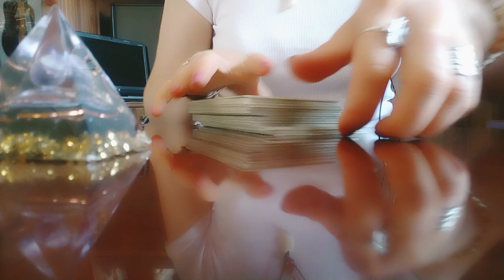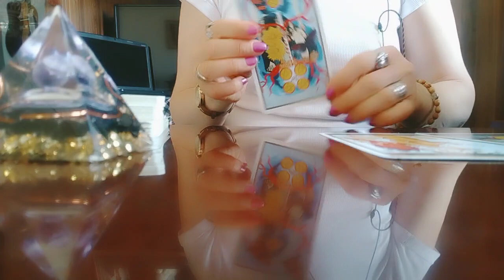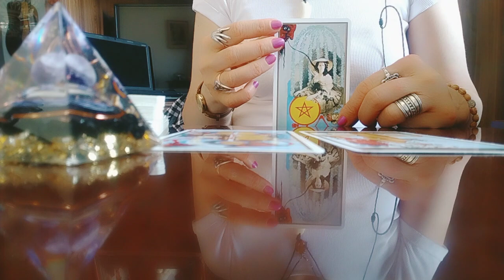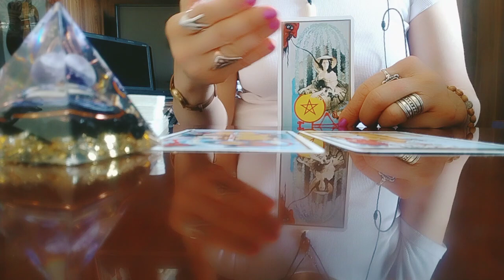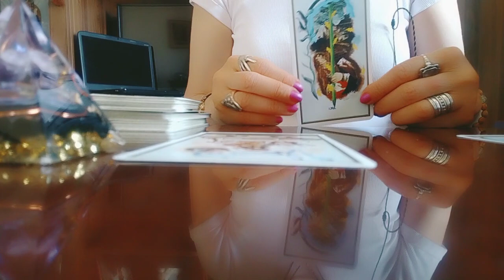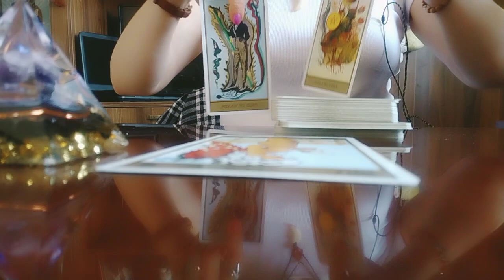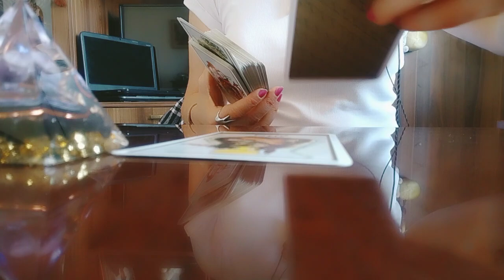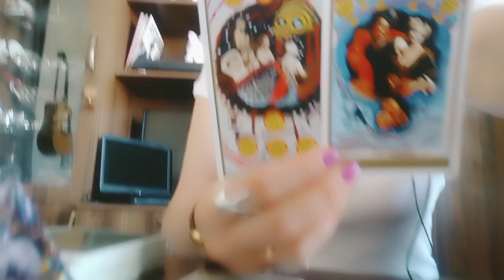როგორ ხედავს ტარო სექტემბრის თვეს და რისი თქმა სურს სამყაროს თქვენთვის?🕊️✨🥰